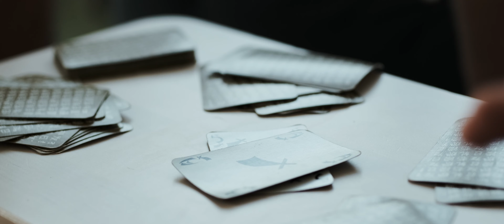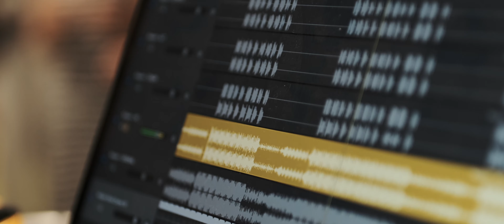alive-teens 2021 | Aftermovie